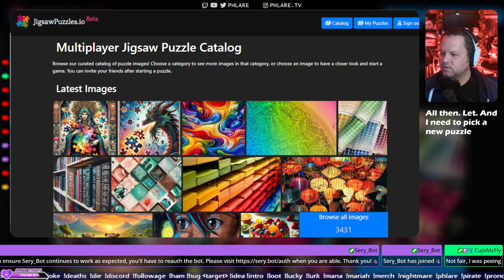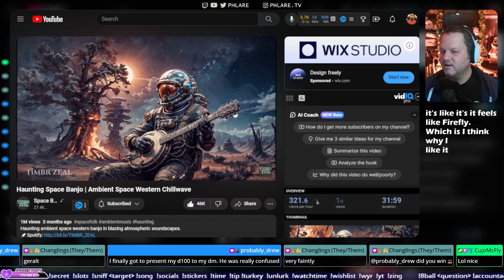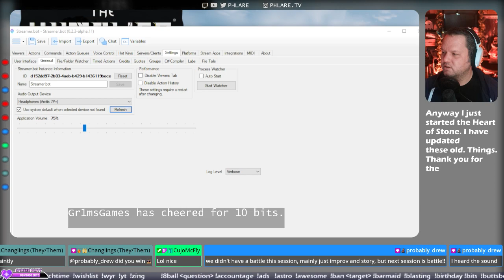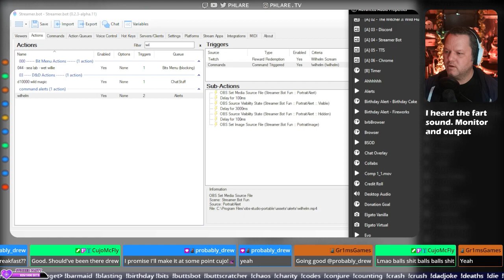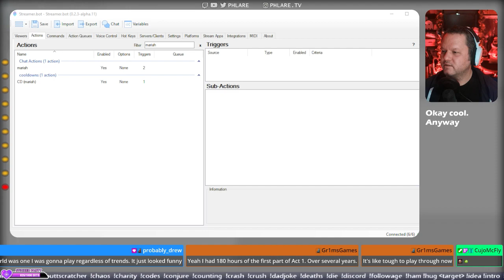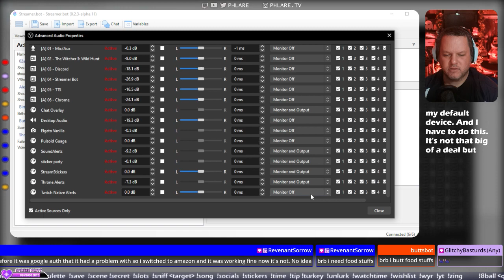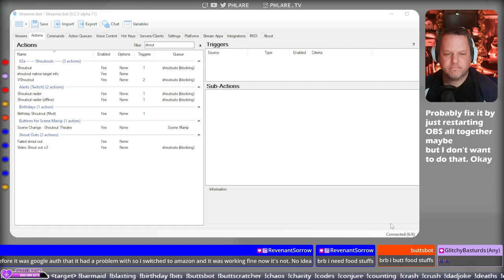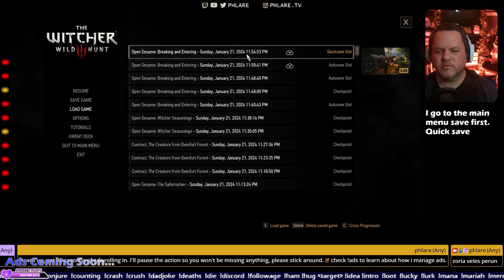DLC time - Is your heart stoned? !wyr !dadjoke